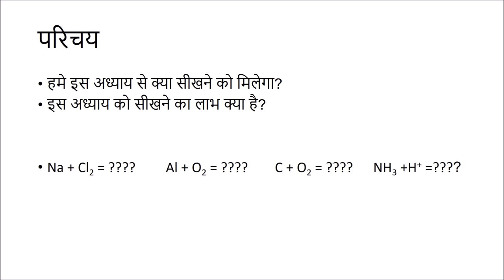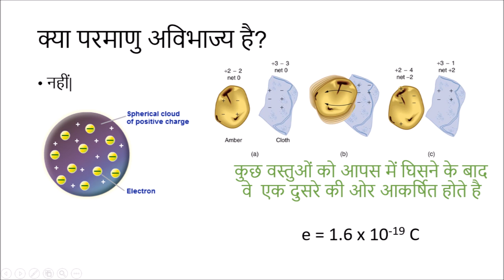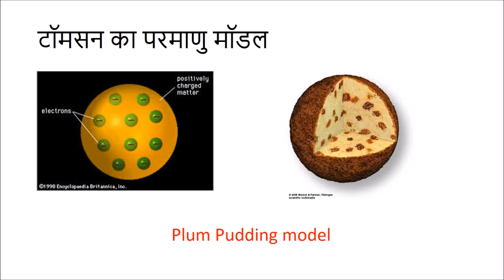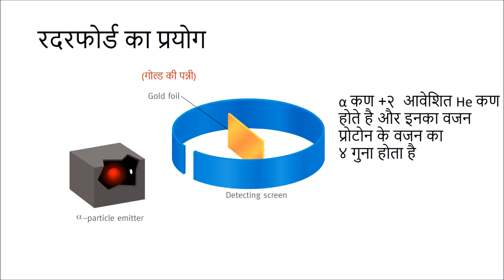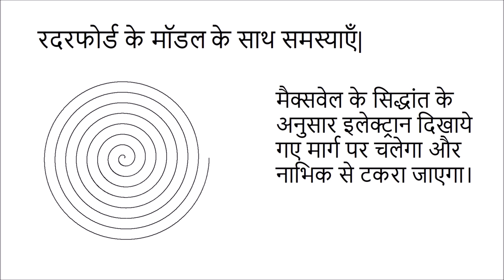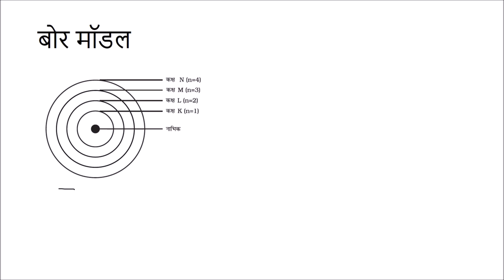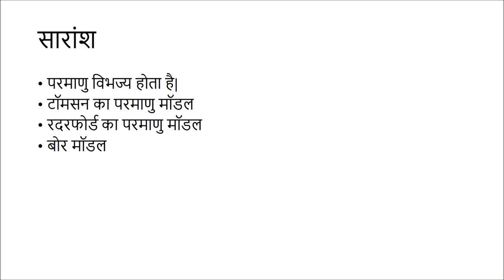परमाणु की संरचना (Structure of an Atom) - भाग १ - कक्षा 9 विज्ञान (Class 9 Science) - Hindi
This video begins with a motivation for the topic. The question of the divisibility of an atom is then taken up. Later on various models for the structure of the atom, like Thomson's plum pudding model, Rutherford's model and Bohr's model are explained. Rutherford's famous alpha scattering experiment is also explained. The video ends with a discussion on subatomic particles, namely protons, electrons and neutrons. A summary of the discussion is given at the end.

Taught by: Bhavya Choudhary